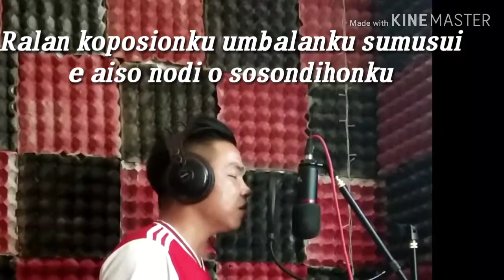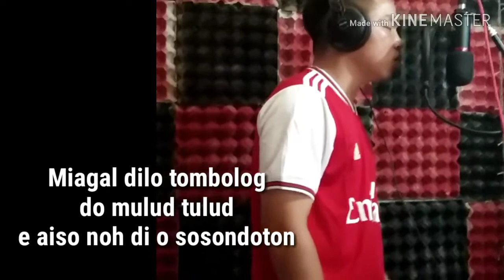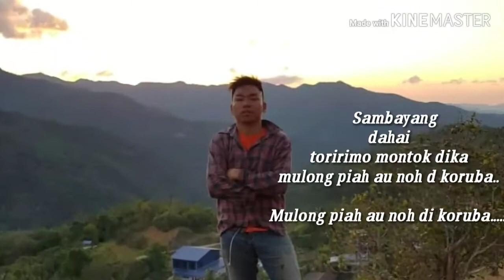Kasarahanku Molohing - Gibikanz(with lyric)